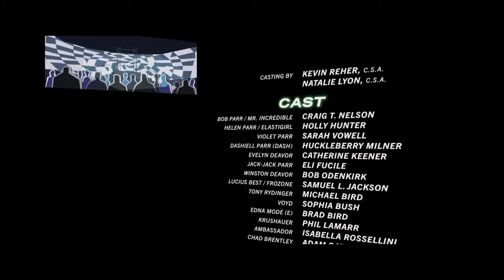Incredibles 2 - Ending and Credits HD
Incredibles 2 Ending HD 720